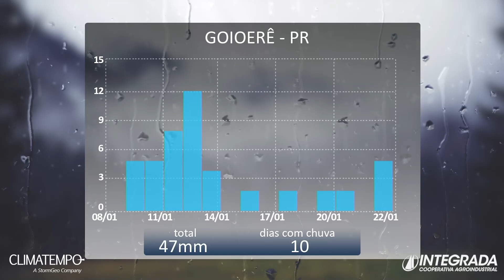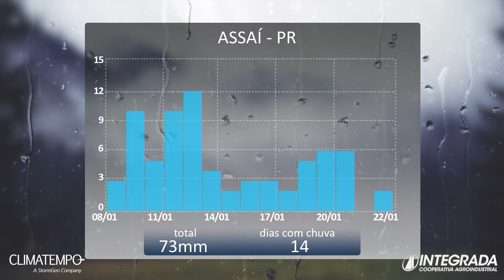130 - Previsão do Tempo Climatempo Integrada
Confira a previsão do tempo para o período de 08/01/2024 a 22/01/2024.